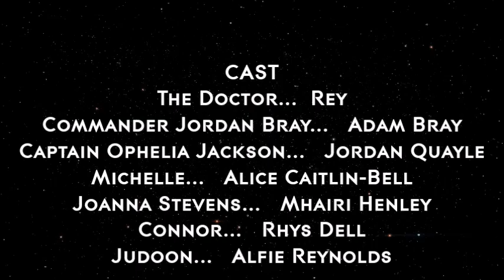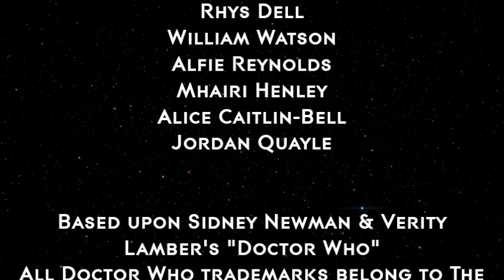Doctor Who 11th Doctor Unbound Episode One : One Foot In The Past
Synopsis:
After the loss of his companions Amy and Rory, The Doctor (Rey) lands on The Planet Kastroumia where he bumps into Jordan (Adam Bray) who is running from an uncertain danger.
Meanwhile on the moon a base is in danger of critical lockdown with Captain Ophelia Jackson (Jordan Quayle) and her team at the helm a brute force of rouge Judoon are intent on invading the planet, the team need to figure out who has put them in a dangerous situation and quick.

Starring:
Rey as The 11th Doctor/Judoon
Adam Bray as Commander Jordan Bray
Jordan Quayle as Captain Ophelia Jackson
Alice Caitlin Bell as Michelle
Mhairi Henley as Joanna Stevens
Rhys Dell as Connor
Jessica Chaleff as Moon Base 11 Overhead Warning Voice

Written by Bash Dinsmore and Will Watson with Additional Writing by Adam Bray and Rhys Dell With Script editing by Bash Dinsmore.
Directed by Bash Dinsmore
Audio Production: Adam Bray
Video Production:Rhys Dell
Artwork by Adam Bray